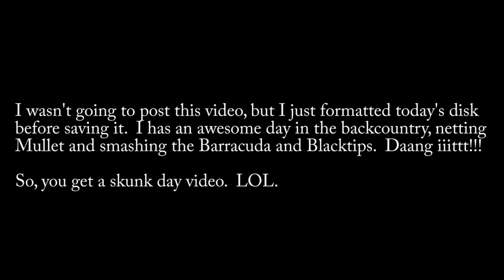And the winds die...Back to fishing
The winds finally dropped... at 5 pm.  But after a week of blowing, it didn't matter, I wanted to go fishing.  Headed out to Shark Channel to see what was going on.  The fish weren't there as they tend to skiddadle after an extended blow or temp drops.  Still, I did get a couple of good Tarpon hits on the 9" paddle tail, and it was an exceptionally beautiful night.  Oh well, more fishing to come.

The Kayaks
1) 2010 Wilderness Systems Tarpon 140.
2) 2012 Hobie Adventure Island w/ Outboard Motor Mount
 - 2010 Suzuki 2.5 HP 4-Stroke Outboard
 - Lowrance Hook-5

The Rods/Reels

1) 7' MH Shimano Teramar, TMS-X70MH, Line Wt. 10-20lb, Lure Wt 1/2-1 1/2oz, Power: Medium Heavy, Action: Extra Fast

2) 7'  H Shimano Teramar, TMS-F70H, Line Wt. 15-20lb, Lure Wt 1/2-2oz, Power: Heavy, Action: Med Fast

3) 5'8" XH Shimano Treval Jigging Trigger Rod, TVC-58XH, Line Wt. 80-200, Lure Wt, 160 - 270grams, PowerExtra Heavy

4) 7'6" M Hurricane Calico Jack IM7, CAJ-457, Line Wt. 8-17lb, Lure Wt 3/8-3/4oz, Power: Medium

5) 6' Ande Tournament Stand Up Rod, ASU-601A SDRMH, Line Wt. 20-50, Power: Medium Heavy

6) 6'6" Shimano Trevala, TVC-66MH, Line Wt. 50-100lb, Jig Wt 50-100g, Power: Medium Heavy, Action: Medium Fast

7) 7' Shimano Trevala, TVC-70ML, Line Wt. 20-50lb, Jig Wt 55-135g, Power: Medium Light, Action: Medium Fast

Cast Nets
-5' 3/8" Plastic enclosed weights
-6' 3/16" Super Spreader SS-1000 1 lb per foot
-7' 3/8" Mako 1lb per foot

Filming

Panasonic G7
-14-42mm F3.5-5.8
-20mm F1.7